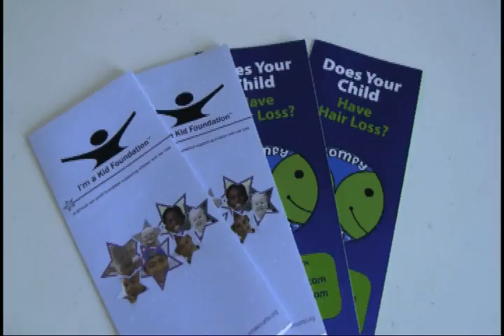Miss Delaware Redefines the Idea of Ideal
Miss Delaware is your ideal Pageant Queen; she's poised, talented, and smart, but because of a rare autoimmune disease called Alopecia Areata, she's also bald.

"It started about 12 years ago, first my eyelashes, then my eyebrows, then my part started to widen on the top of my head"

Before winning the Miss Delaware crown, Martell competed for the title 4 times - 3 of those times without her wig - causing some to question whether a beauty queen really can be bald.  Martell says she hopes the judges choose her this time, "because they knew (she) was right for the job," not because of her long blond hair.

"By wearing a wig, I'm more approachable but I'm not covering it up," she says.  "I'm very honest about who I am and the judges know that I have Alopecia, they know I'm wearing a wig."

Think of the word itself: Pageant.  It evokes a sense of show; an over-the-top spectacle.  So what makes Miss Delaware's wig any different from other contestants' fake eyelashes, make-up or pushup bras?  "Nothing," Martell says, "you  got to work with what you've got!"

On the other hand, being bald can be an advantage.  "My roommate was so jealous, because as I was still sleeping, she was up early to wash her hair, then dry it, then curl it, and I just plop it on."  Martell smiles and says, "I have fresh hair all the time, and I just ship it to the competition."

As Miss Delaware, she makes several television appearances as a bald women, and rarely wears a wig in her everyday life, bringing the issue of Alopecia and hair loss to the forefront.

Something that Cipriana Bovill is trying to do here in Las Vegas.  "I think it's wonderful what she's doing.  To say 'it's only hair, you're still beautiful inside and out' is a wonderful message."

Bovill knows first-hand what having Alopecia is like.  She started losing her hair at age seven.  "I pencil in my eyebrows, I don't do the false eyelashes, but I wear a hairpiece because that's what works for me."

Both women believe there is a stigma attached to being bald; especially if you are a women.  Martell agrees. "Being a bald women is hard, because we associate hair loss with being very sick or aging."

"I'm fine," Bovill exclaims after explaining that many people have contacted her on Facebook saying they thought she had cancer and died. "Other than having no hair, I can do anything anyone else can do.  I'm not dying."

Hair Loss, especially in children, can be devastating, so in 2006, Bovill created a non-profit organization called I'm a Kid Foundation offering support, resources, and Komfy Kids Therapy Dolls.

"Kids can be very cruel, so being a child and having Alopecia is life-altering."  The large Komfy Kids dolls have no hair, but can wear a wig, just like the children who cuddle them.  I'm A Kid Foundation sells the dolls in local hospitals and often donates them dolls to children with hair loss.

"We (also) go into schools to educate the public on hair loss in children, so if a child comes into your class, they don't get teased and ridiculed for not being like everybody else," Bovill explains.

The Miss America Organization requires each contestant to have a platform and Miss Delaware says living with the Alopecia every day makes her a better advocate for the disease and a role model for children.

"I even had a girl send me a message saying she decided to go to school without wearing her wig, because she felt very empowered (after hearing my story,)" Martell sighs, " It brought me to tears, I just realized that even if it's just one person, I'm making an impact and this is what it's all about. "

And Martell was recognized for her impact by placing First Runner-Up in the Miss America Quality of Life Awards, giving scholarships to contestants who excel in community service.  So, even if Miss Delaware doesn't walk away with the Miss America crown, she's already won an additional $4000 scholarship.